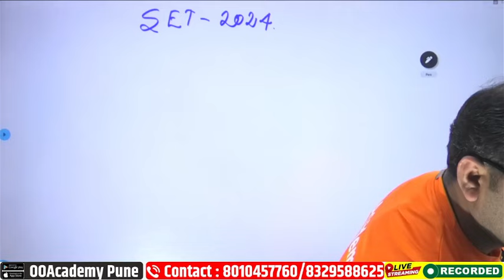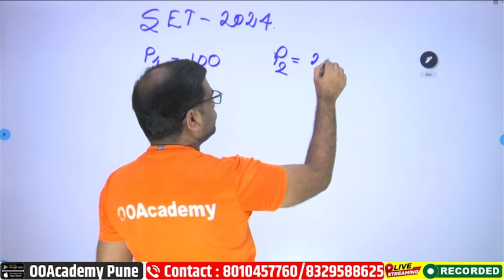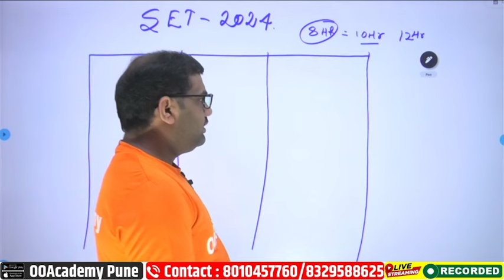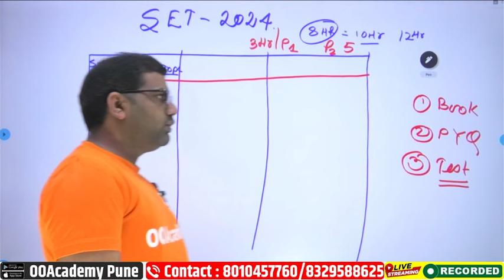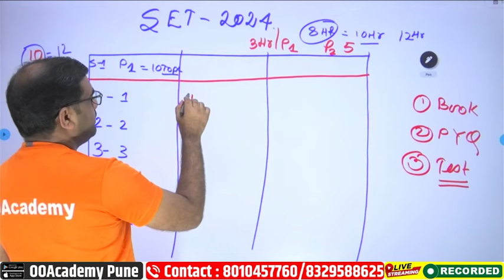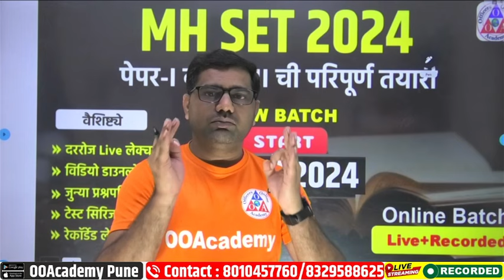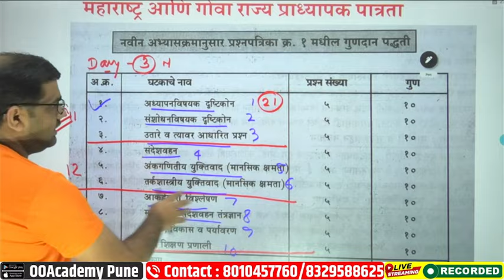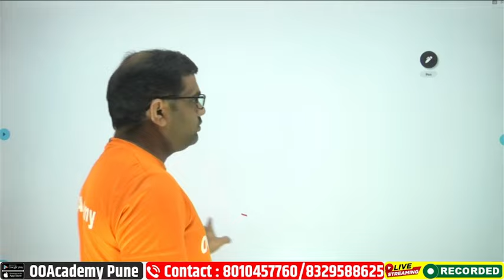MH SET 2024 अभ्यास नियोजन एकाच प्रयत्नात Crack करावी पेपर 1 व 2 तयारी सेट परीक्षा Exam 2024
*MH SET पेपर 1 उच्च शिक्षण प्रणाली घटकाची तयारी कशी करावी अभ्यासक्रम Higher Education System 2024*

▒­░⡷🔰MH SET Exam 2024 Batch🔰⢾░▒

            💡Batch वैशिष्टे💡
• जुन्या प्रश्नपत्रिका विश्लेषण
• सर्व विषयांचे रेकॉर्डेड लेक्चर
• टेस्ट सिरिज, ई-बुक नोट्स मोफत
• विडियो डाउनलोड सुविधा
• लेक्चर मिस झाल्यावर अनलिमिटेड वेळा पाहू शकता

👉  courses.ooacademy.co.in

*MH SET Exam Paper-1 Detailed Syllabus महाराष्ट्र सेट परीक्षा दिनांक जाहीर 2024, MH SET Assistant Prof. SPPU MH SET*

महाराष्ट्र सेट परीक्षा पात्रता 2024, MH SET EXAM Criteria 2024 || Pune Vidyapeeth Exam Criteria

MH SET 2024 Scheme Of Exam परीक्षा स्वरूप || Maharashtra State Entrance Test Pune University

            💡Batch वैशिष्टे💡
• जुन्या प्रश्नपत्रिका विश्लेषण

👉  courses.ooacademy.co.in

SET Exam Eligibility 2024 Recruitment

mh set exam 2024 application form last date, mh set exam 2024 application form, mh set exam 2024 application form last date, mh set exam date, mh set exam 2024 application form date,
mh set exam syllabus in Marathi,
 mh set exam total marks mh set exam pattern mh set exam 2024 notification,
mh set exam syllabus in marathi,MH SET पास होण्यास किती मार्क्स पाहिजेत महाराष्ट्र सेट परीक्षा  Professor Detailed Syllabus 2024 PDF
 mh set exam centers mh set exam eligibility,